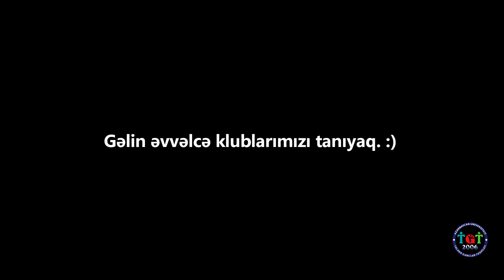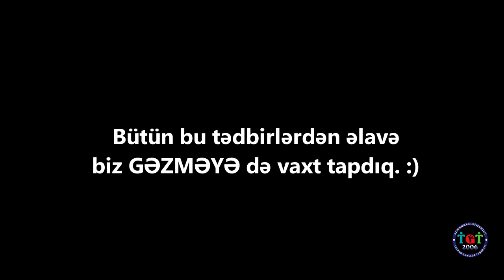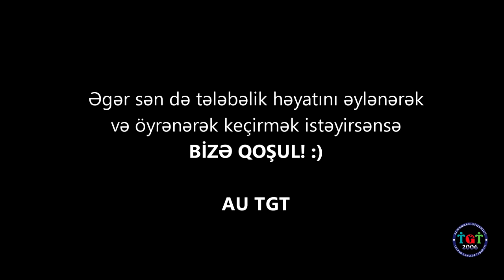Azərbaycan Universiteti Tələbə Gənclər Təşkilatı 2015 2016 AU TGT